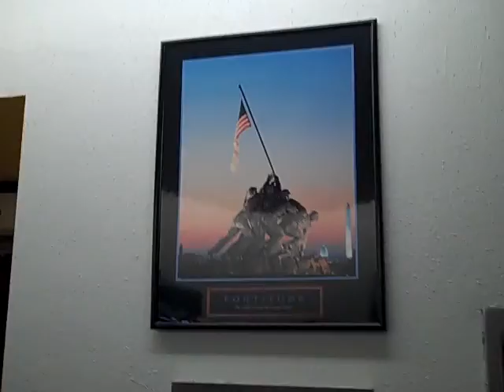hallways_gymnasium.MP4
Stephanie and Antje learning about the Greensburg-Salem Middle School.